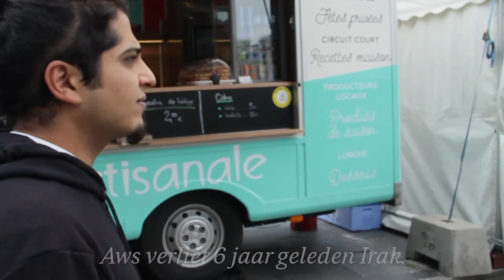Vluchtweg: vluchtelingen aan het woord (2017)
Aws Adnan (Irak) en Jonathan Niyo (Burundi) over de weg die ze aflegden voor ze in België aankwamen.
Ontdek de educatieve filmpjes “vluchtelingen aan het woord”, ontwikkeld door Caritas International om met jongeren de thematiek van vluchtelingen, asielzoekers en migranten te bespreken. Deze video’s kunnen vrij gebruikt worden, of in het kader van een van de projecten rond wereldburgerschapseducatie van Caritas International.

Video’s door Ruben Demyttenaere